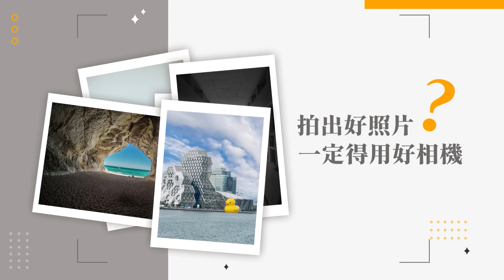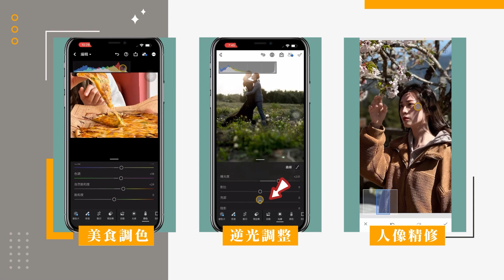課程總覽 【手機攝影新手越級指南：構圖與後製修圖實戰】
這是一堂專為想提升手機攝影技巧學員設計的線上課程，內容涵蓋構圖方式介紹及專業影像後製。通過系統性的教學和實操演練，讓學員從零開始掌握手機攝影的核心技巧並學會專業級的修圖。手機攝影最佳推薦課程《手機攝影新手越級指南：構圖與後製修圖實戰》